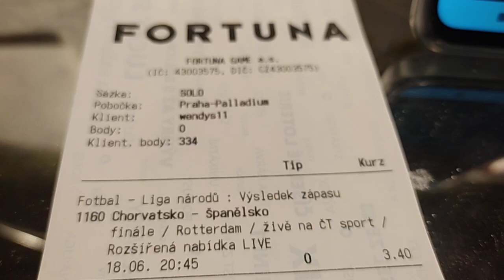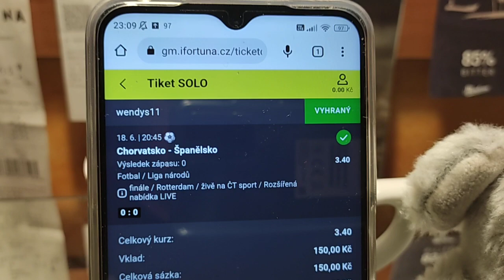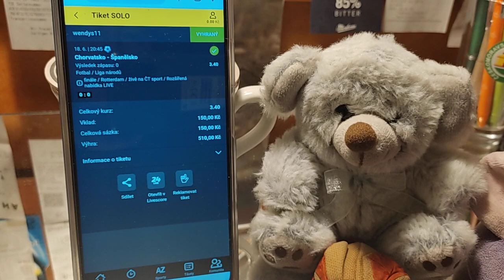Liga národů - Finále - nechtěl jsem dnes Fortuně moc ubližovat, protože ji mám rád.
Tak jsem vsadil jenom 150 KČ na remízu v základní hrací době.
Peníze nejsou všechno, větší radost mám ze hry než z hromadění milionů.